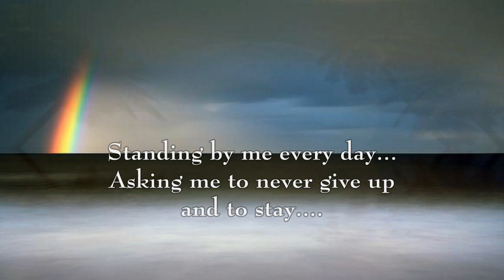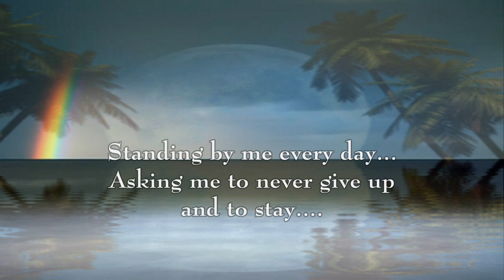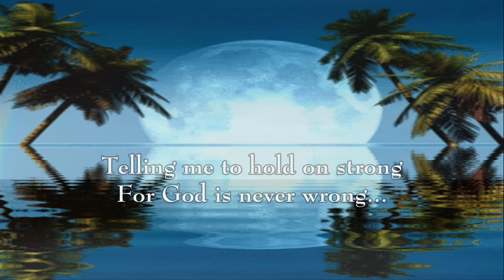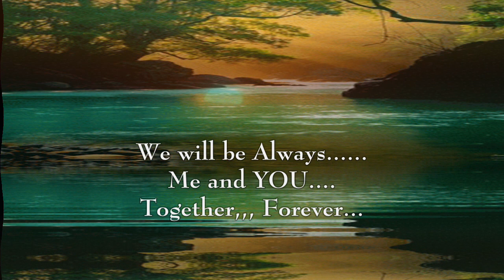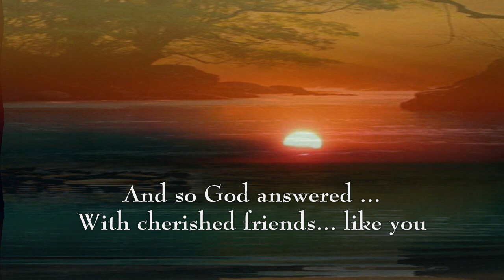What an Amazing Friend ! by Sherry Shereen